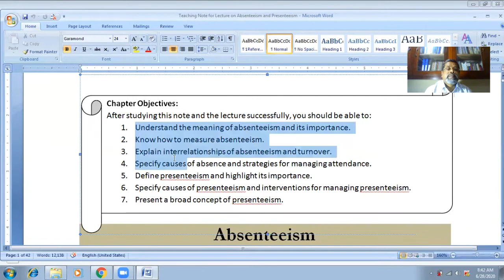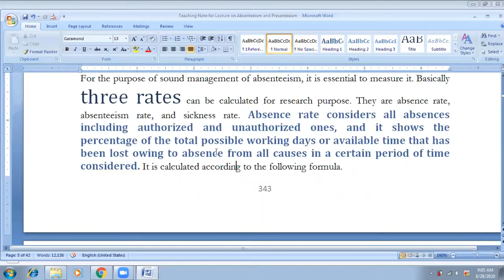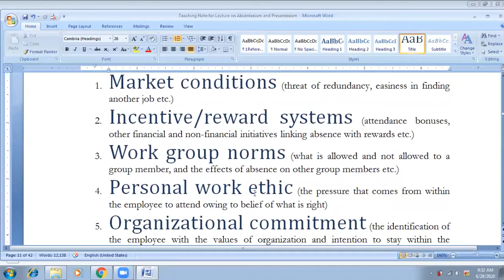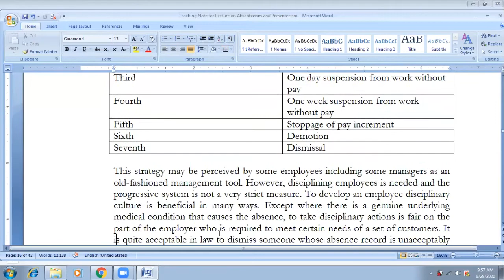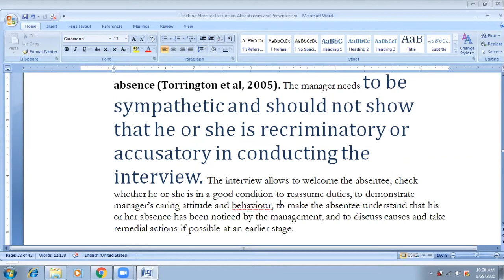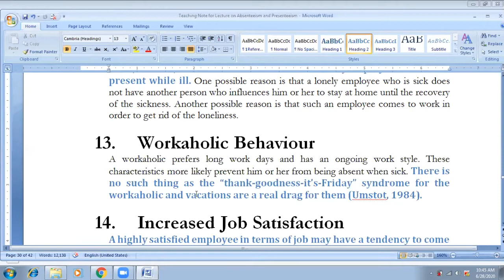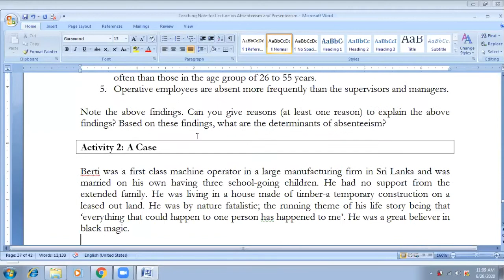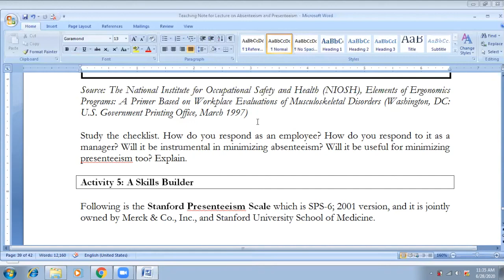Advanced HRM for MBA: (Edited) Absenteeism and Presenteeism by Prof. HHDNP Opatha, Uni of Sri J'pura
This is a live lecture conducted through the Zoom (owing to the CORONA) by Prof. HHDNP Opatha, Senior Professor, Litterarum Doctor, and Chair of Human Resource Management, Department of HRM, Faculty of Management Studies and Commerce, University of Sri Jayewardenepura for MBA students. The course is MHR 646- Advanced Human Resource Management. Date is 28/06/2020.